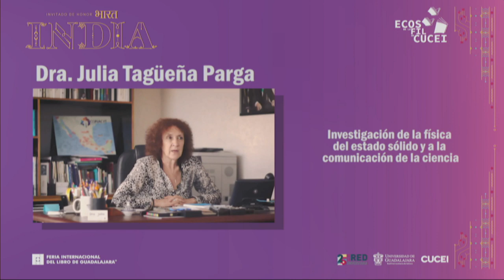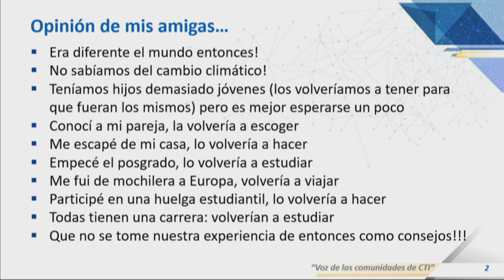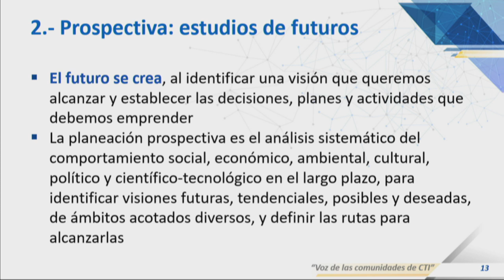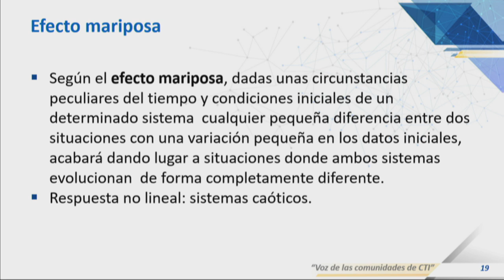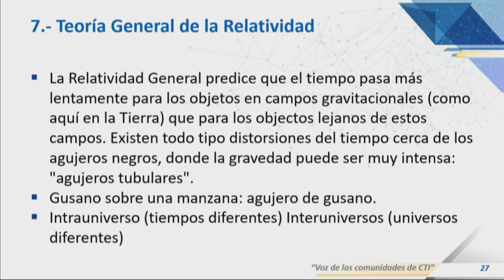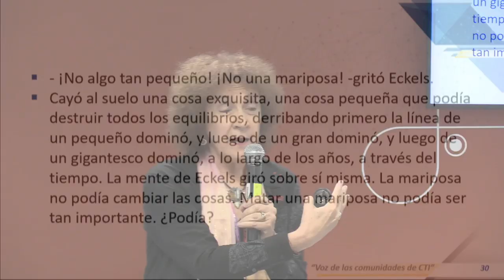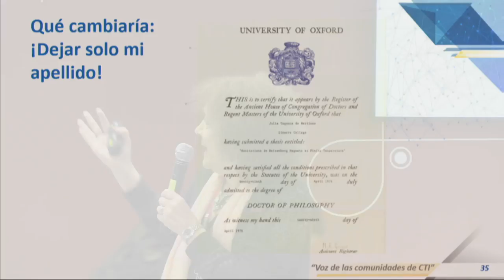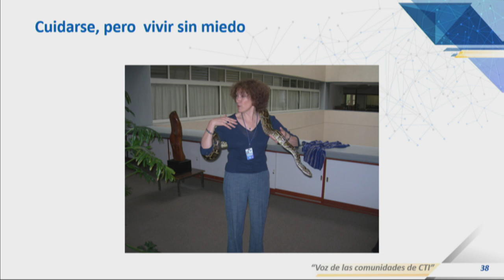ECOS Especializado: Julia Tagüeña - ¿Qué volvería a hacer si tuviera 23 años?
Centro Universitario de Ciencias Exactas e Ingenierías (CUCEI) de la Universidad de Guadalajara. FIL 2019